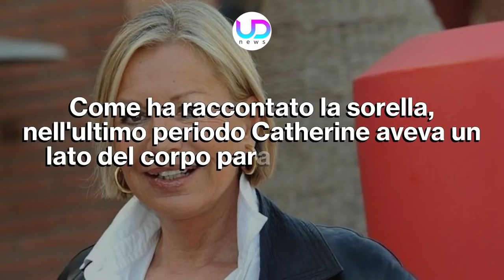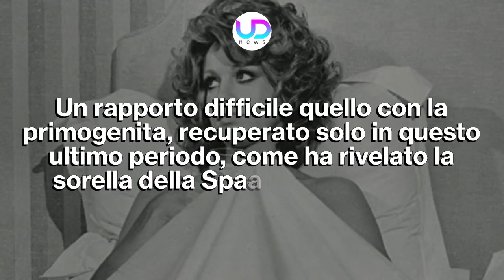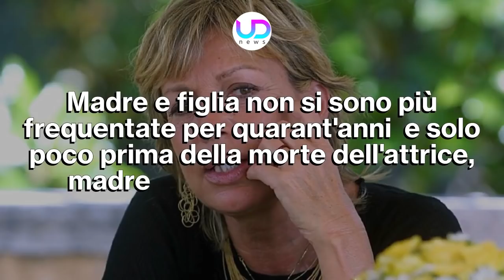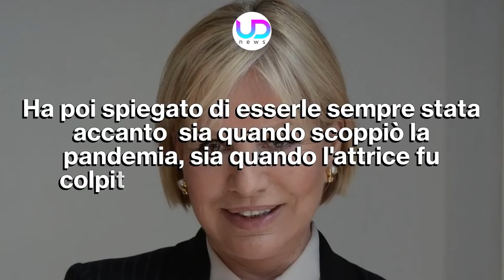Catherine Spaak: Ecco a Chi Spetta L'Enorme Eredità!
Catherine Spaak, scomparsa all'età di 77 anni, lascia in eredità un patrimonio immenso. A chi spetta l'ingente fortuna accumulata dall'attrice in tutta la sua carriera? Ecco tutti gli aggiornamenti appena emersi sulla vicenda!